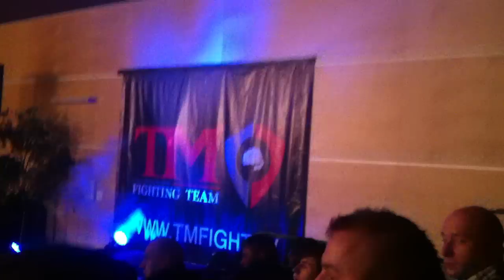Stanislav Makarenko ("MTA",Riga) VS Lukas Ablozevicius (Litva)